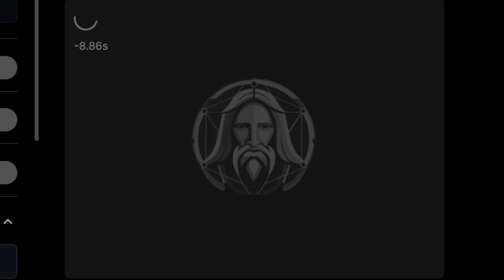chatgpt, Coloring, 73, Drawing, Painting, AI, digital, make sticker, Satisfying ASMR,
leonado.Ai, generation, PDO print on demaind